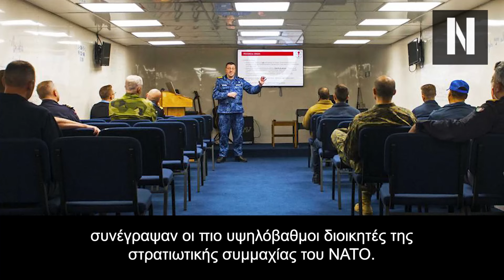Το ΝΑΤΟ είναι μείον 49 ταξιαρχίες! Χρειάζεται 250.000 στρατιώτες άμεσα για να καλύψει τις ανάγκες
Στα «τάρταρα» το ΝΑΤΟ όσον αφορά το προσωπικό...

Μας λείπουν 49 ταξιαρχίες και συνολικά 250.000 στρατιώτες για να καλυφθούν οι «Ελάχιστες Απαιτήσεις»

Οι κορυφαίοι διοικητές του ΝΑΤΟ κρούουν τον κώδωνα του κινδύνου, λέγοντας πως εάν δεν αυξήσει το ΝΑΤΟ κατά 50% τις δυνάμεις του τότε δεν θα μπορέσει να υπερασπιστεί με αποτελεσματικότητα την επικράτειά του στο ενδεχόμενο ενός μελλοντικού πολέμου

Κεφάλαια:
0:00 - Εισαγωγή
00:39 - Το ΝΑΤΟ Είναι «Μείον» 49 Ταξιαρχίες